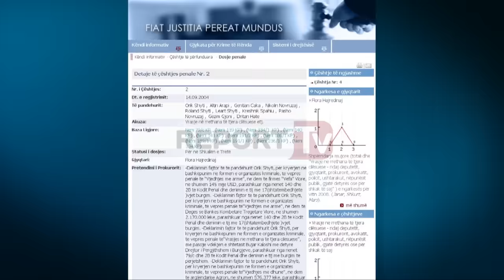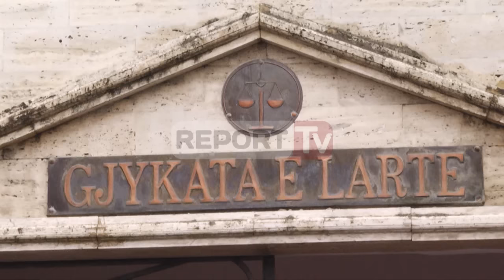Report TV - Vendimi surprizë: Rigjykim dosjes "Hakmarrja për Drejtësi"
Pas dy dekadash procesi i njohur si “Hakmarrja për drejtësi” rihapet nga e para dhe do të gjykohet pranë apelit të krimeve të rënda në kryeqytet.

Vendimi është dhënë këtë të mërkurë nga Kolegji Penal i Gjykatës së Lartë me kryesues gjyqtarin Andi Celiku i cili ka pranuar kërkesën e të pandehurve mes tyre Altin Arapit, Orik e Leart shtytit për rigjykim të dosjes së tyre. Por cilët janë të pandehurit e dosjes së konsideruar “Hakmarrja për Drejtësi”?

Ata akuzohen për krijim organizate kriminale, vrasje në rrethana cilësuese, grabitje, armbajtie, plagosje e një sërë krimesh të tjera mes tyre dhe vrasjen e shoferit të ish kryeprokurorit Theodhori Sollaku.

Katër vite nga kërkesa e akuzës më 1 korrik 2008 Gjykata e Krimeve do të mbyllte këtë proces me 3 dënime burg për jetë dhe disa dënime me mbi 20 vite burg. Por të pandehurit nuk u pajtuan duke ju drejtuar apelit.

Gjykata e Apelit nuk ndryshoi burgimet përjetë ndaj 3 të pandehurve dhe më 7 korrik 2009 bëri ndryshime vetëm në disa vite burg.

Më pas kjo dosje përfundoi në gjykatën e lartë e cila nuk pranoi rekursin dhe me një vendim të gjykatës kushtetuese çështja u rikthye sërish në Gjykatën e Lartë.

Pas shtatë viteve ky proces do të rikthehet sërish në Apelin e Krimeve të Rënda aty ku gjithcka do të nisë nga e para por me një tjetër trup gjyqësore u shpreh gjyqtari Andi Celiku nga Gjykata e Lartë.

Vetë të pandehurit nuk ishin të pranishëm në seancën ku u vendos rigjykimi i tyre pasi disa kanë ndërruar jetë, disa janë në burg dhe të konsideruarit kryesorët e të ashtuquajturës “hakmarrja për drejtësi” Orik, Leart Shyti dhe Altin Arapi ndodhet jashtë Shqipërisë me statusin e azilantëve.